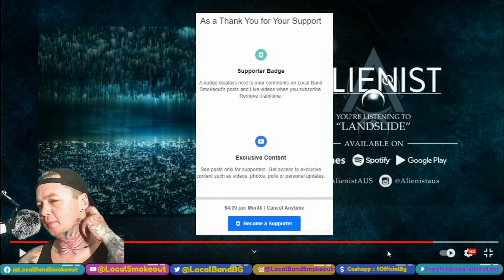Alienist - Landslide - Local Band Smokeout Reaction / Review